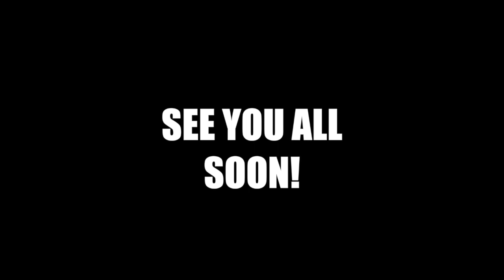JUMPING INTO THE GULF OF ALASKA!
What's good everyone? Sorry for the small hiatus on video uploads, but it was a busy past few weeks with moving out of the lab and heading home to Fairbanks. Here is a look at my last few moments at the lab. Enjoy!